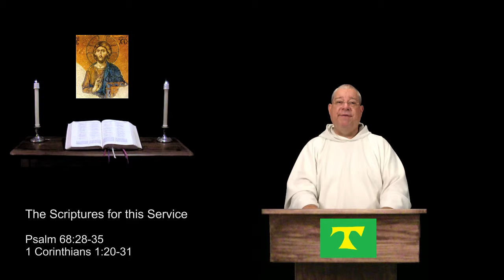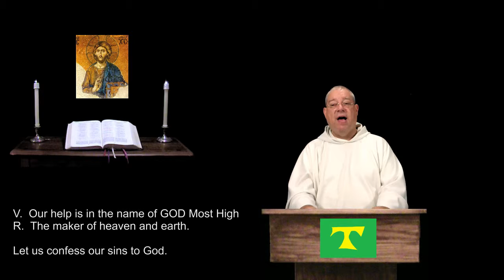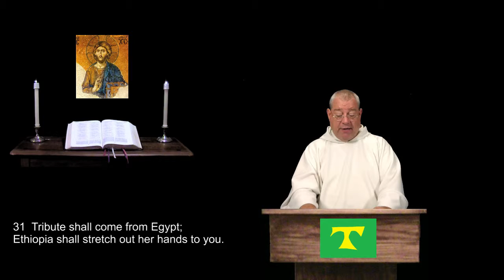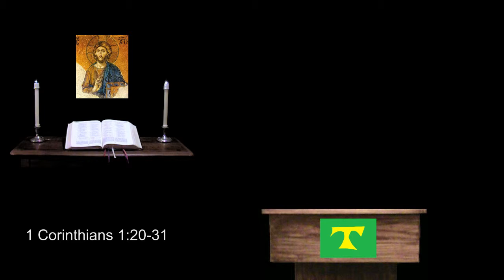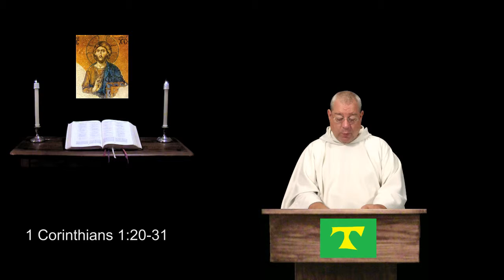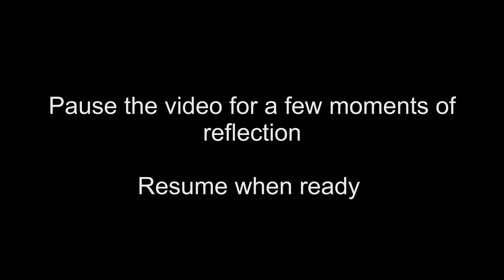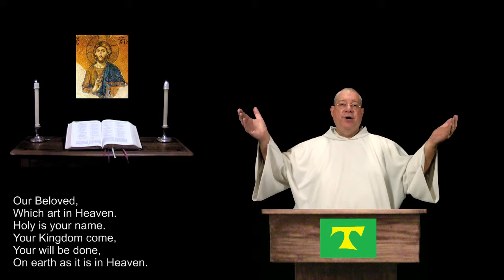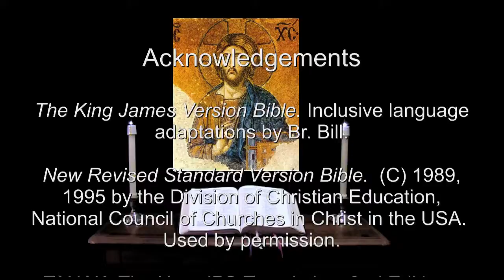15 Sep 2015 Tuesday Night Prayer